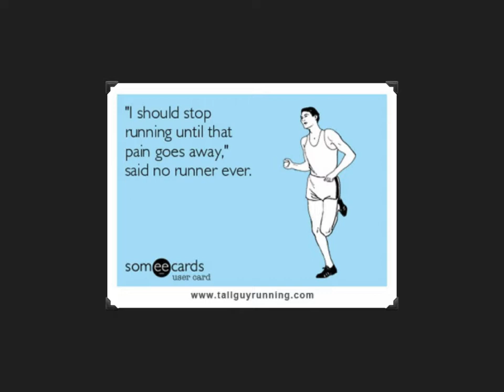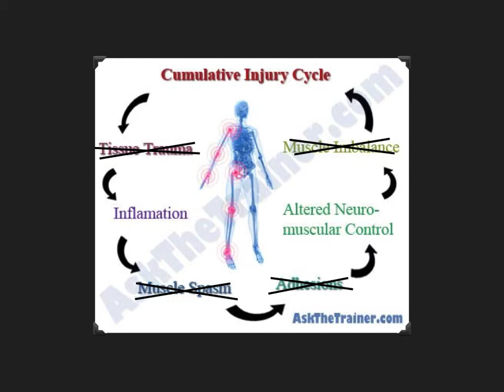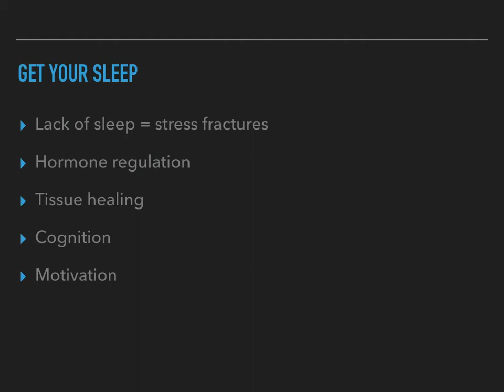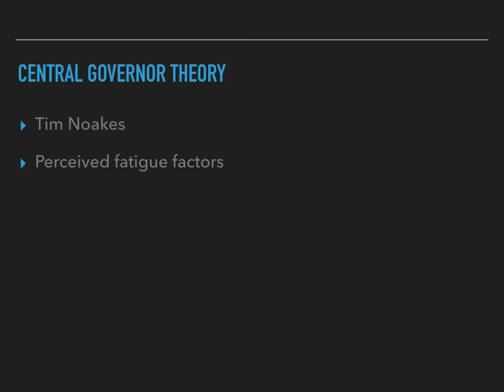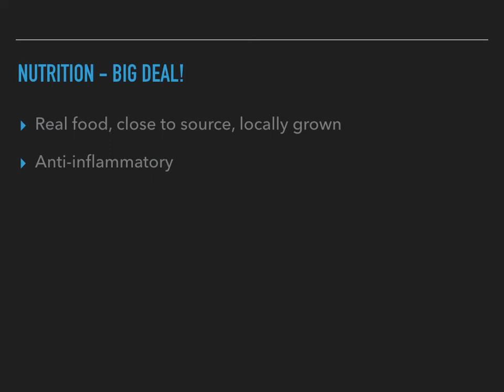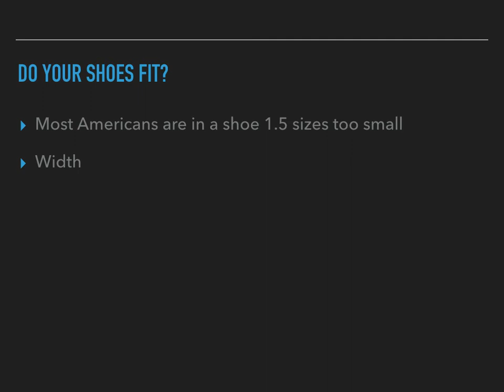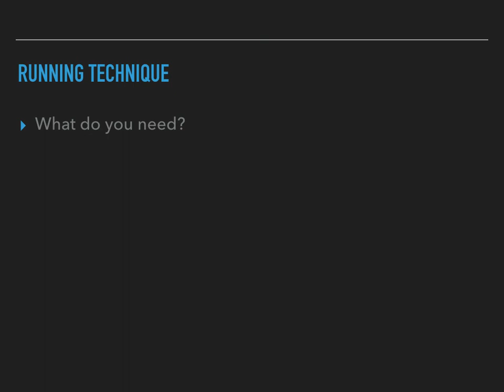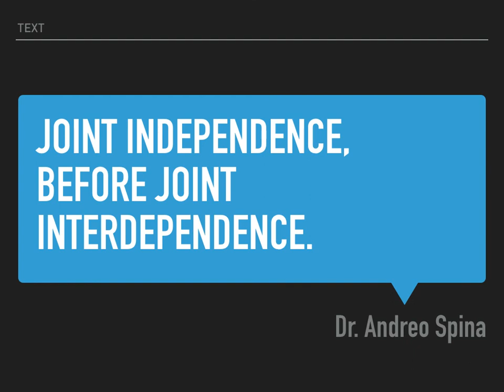AnthroHealth #27 - Injury Prevention for Runners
This is a revamp of a prior lecture that I gave on how to reduce injuries, in particular when dealing with endurance athletes. I use the term 'reduce' because I do not think we can prevent injuries.
Let’s make some real change and figure out what True Health really is!
Dr. Beau Beard is sports chiropractor, masters in sports rehab and strength & conditioning coach. He is truly passionate about unlocking every person’s potential that he comes in contact with. His areas of deep work include breath work, neurodevelopment disorders and healthcare triage systems.

Dr. Beard founded The FARM: Functional Athletic Rehabilitation & Movement in 2013 with his wife Dr. Sloan as well The GymnastFix When not in the clinic Dr. Beard is teaching around the world, helping guide others to health and business greatness and creating a digital community of health pioneers.
Trade your meds for our MEDS!